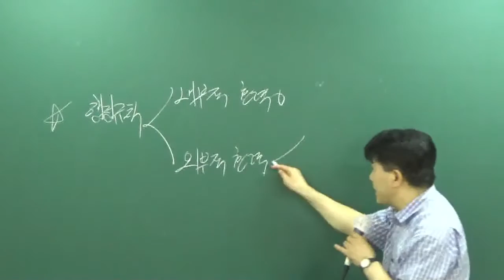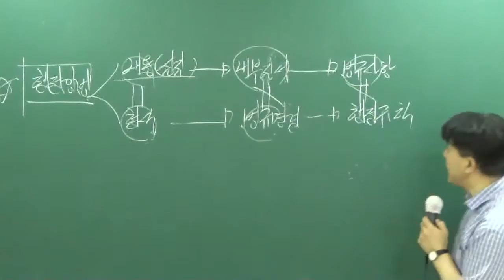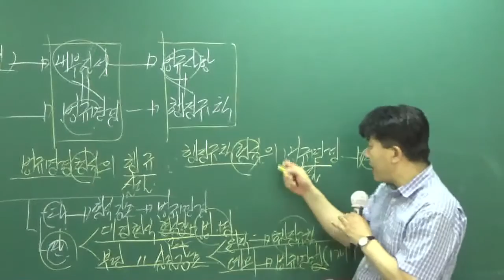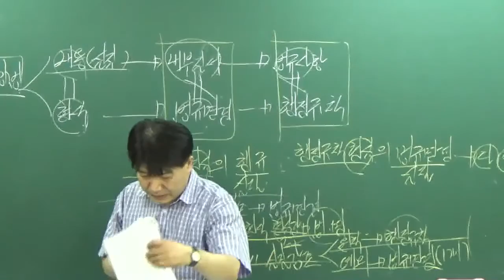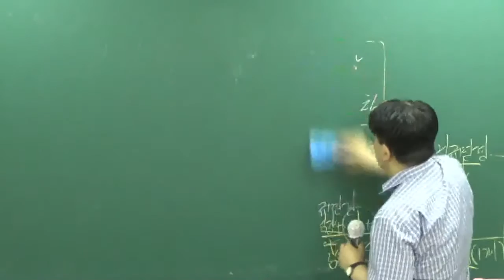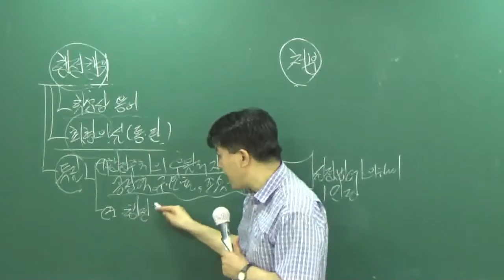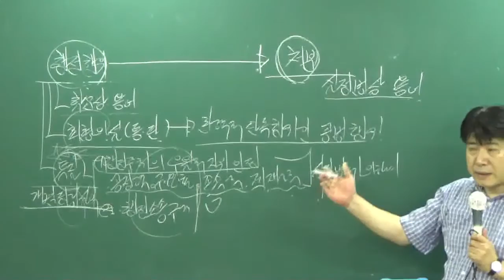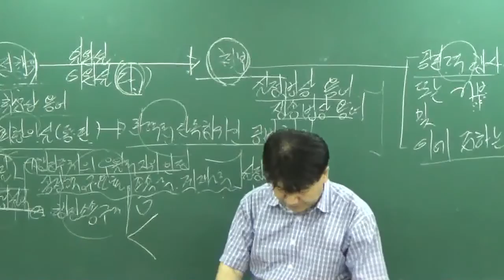[공전무] 공무원 시험대비 이론과정 행정법 19강